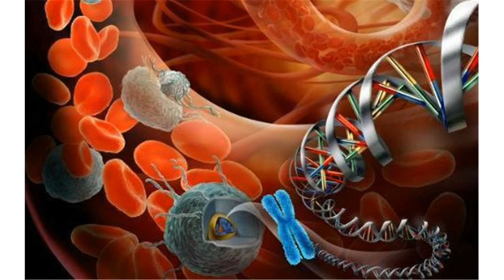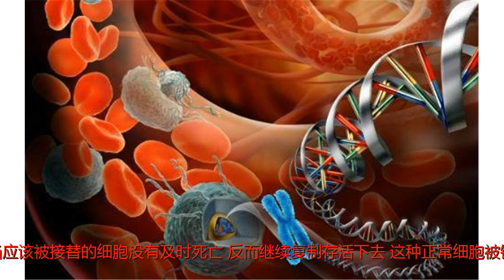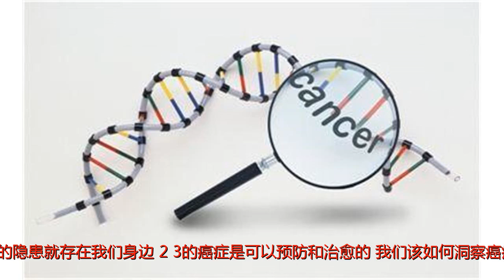癌症是如何形成的，我们又该如何警惕它的早期信号？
谢谢！癌症是如何形成的，我们又该如何警惕它的早期信号？